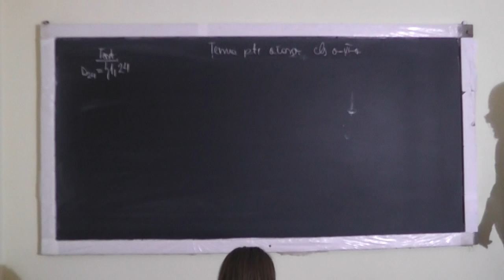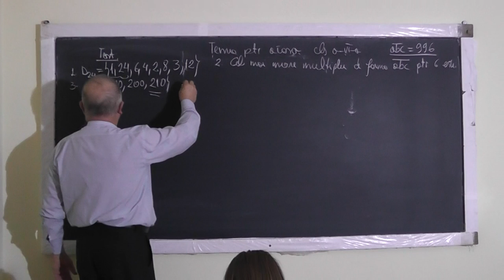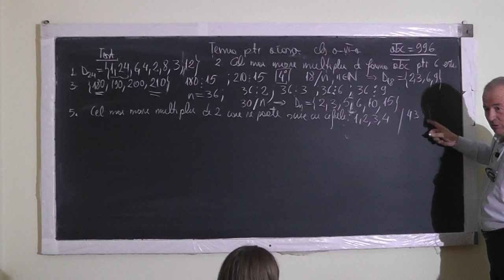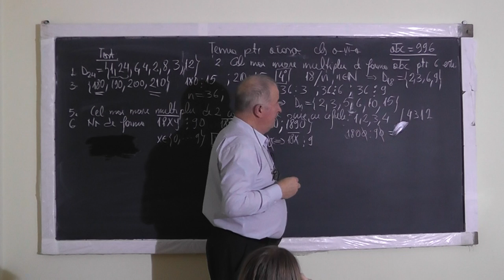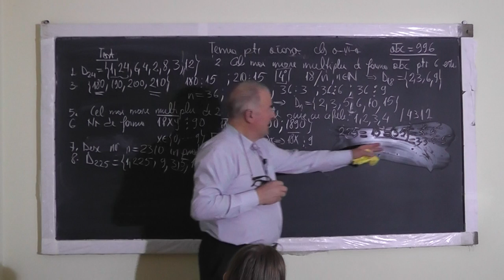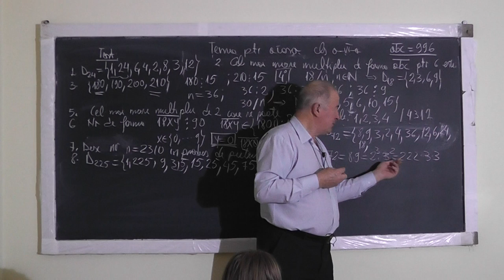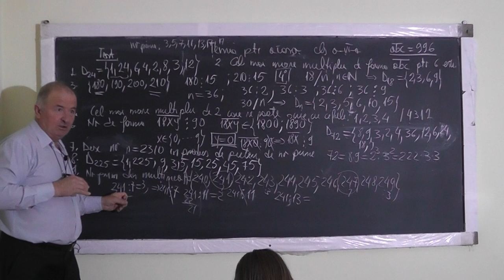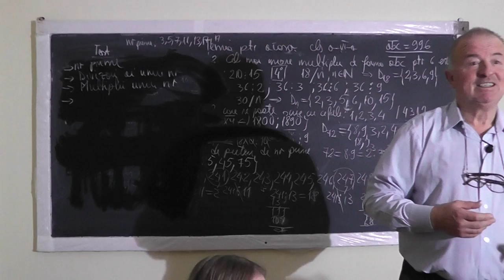Lectia 1212 - Divizorii si Multiplii unui numar - Numere prime - Criterii divizibilitate - Clasa 6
Aceste lectii sunt SUSTINUTE de VOI si daca va sunt utile, as aprecia un Like, Share, Comment - In aceasta lectie de matematica pe care o puteti vedea in direct si pe ne ocupam de tema pentru acasa la clasa a VI-a. Din cuprins: Rezolvam o testare in care folosim: Numere prime, Divizorii si Multiplii unui numar, Criterii de divizibilitate.